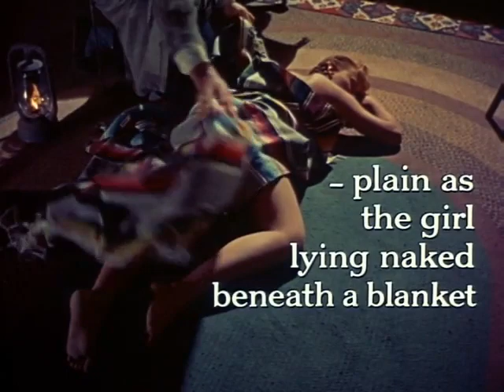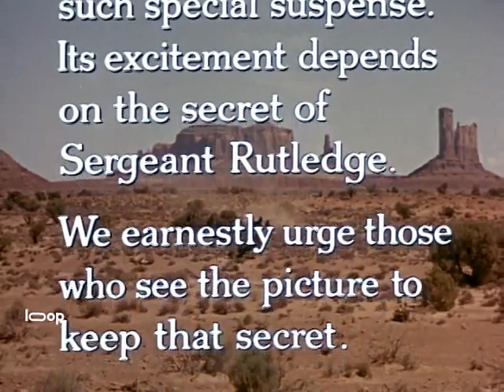Sergeant Rutledge The Black Sergeant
In 1881, in Arizona. Braxton Rutledge, the master sergeant of a company made up exclusively of black soldiers, is to be court-martialed for the rape and murder of the major's daughter. It is Lieutenant Cantrell, white officer of the company, who will ensure his defense during the trial.